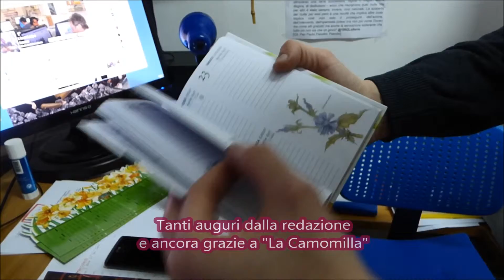Il regalo de La Camomilla di Novi Ligure alla redazione de l'inchiostro fresco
IFTV rriprende un bellissimo regalo de "La Camomilla" di Novi Ligure